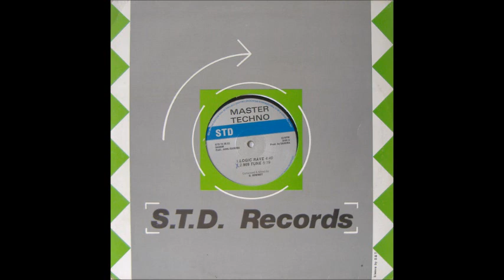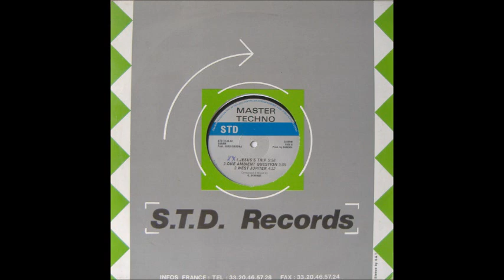Master Techno ‎Vol. 4 - 909 Tune (A2)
Master Techno ‎- Vol. 4
Sello:S.T.D. Records
Formato:Vinyl
País:Belgium
Publicado:1992
Género:Electronic
Estilo:Techno, Makina
Composed By G. Dewindt